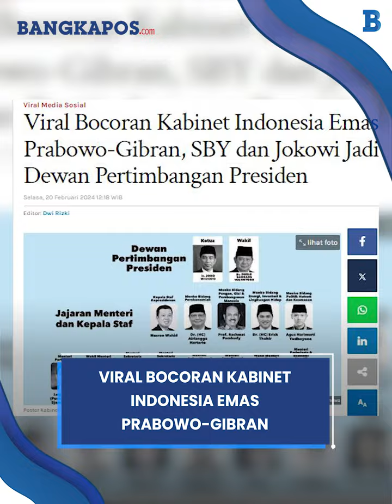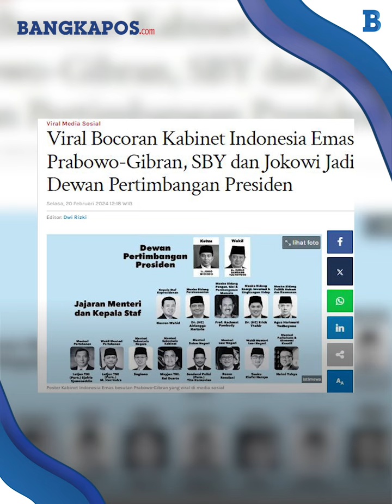Viral Bocoran Kabinet Prabowo Gibran, Ada Jokowi dan SBY di Dewan Pertimbangan, TKN: Hoaks!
BANGKAPOS.COM - Unggul dalam perhitungan suara (real count) Komisi Pemilihan Umum (KPU), pasangan Capres-Cawapres, Prabowo Subianto dan Gibran Rakabuming Raka didapuk sejumlah pihak sebagai pemenang pemilihan presiden (Pilpres) 2024.

VP: Hermansyah